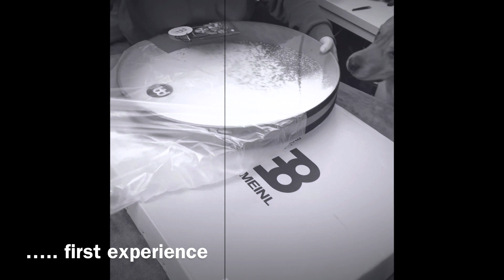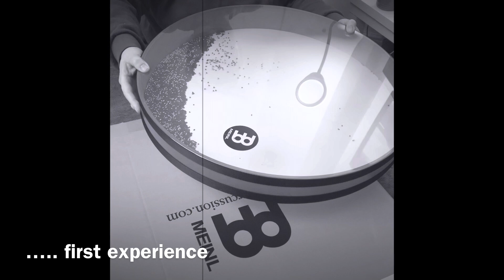Meinl 22 inch Sea Drum - Vlog 1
Meinl 22 inch Sea Drum

Video Diary
Day 1:
Parcel arrived at 17:50
I was frustrated to wait all day for the delivery but felt very excited when there was finally a knock on the door.

The box was not wrapped so it was amusing to hear the sound it made inside.

I wonder what the postman thought was inside the box.

My teenager filmed me opening it at random, it was not planned at all, I wasn’t even dressed as such, just my house tracksuit I wear to cook the dinner which I was about to go and make a start in my kitchen.

Once opened, I realised how responsive the drum is, the slightest touch and there’s noise, a lot of noise!

I had thought it would feel like that because my intention is to soften to almost stillness and allow subtle movement of energy flow to make the waves through my whole body not just my hands.

SENSITIVE WORDS
What I hadn’t realised is that within the first few minutes standing with my new drum, gently swaying, listening to and feeling the waves against my abdomen, my body would tremble as a precursor to some pretty deeply buried emotions rising up to the surface.

My body was trembling the more I gently moved and I began to feel softening throughout my soft tissue in my body.

Initially it scared me a lot, but mentally I was staying put with my feet firmly planted on the floor to ride it out until the fear of facing my now up close and personal emotions head on was released.

Survival from a vicious rape assault that actually killed me as I was dead at the scene until a policeman saved my life, but left paralysed for seven years, I knew that even though that was 16 years ago this year, there was a part of me that had disconnected emotionally from my physical body, especially the abdomen area where the bulk of my injuries are.

So I stayed with it until the swaying felt softer, my body was trembling still but I began to heal and feel washed through by the waves. I had to lay down afterwards to cuddle myself.

I am incredibly thankful my son filmed my first hour with my new sound and vibration healing drum.

It absolutely was not planned, these clips and the photos I snapped from them are impromptu, therefore feel vulnerable.

I’ve sat with the video for a whole 24 hours before sharing, I’m keeping this going because the whole experience is multi layered and new so there will be regular updates.

This drum is my special gift to myself for reaching 3000 days on Wednesday March 1st 2023 thriving illness and disease free now.

More to come, I’m loving the journey so far.